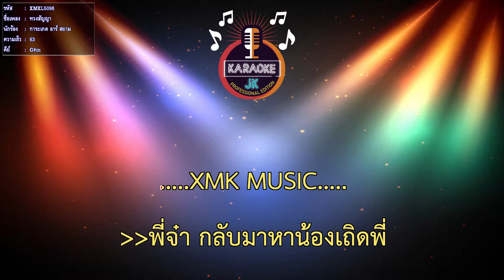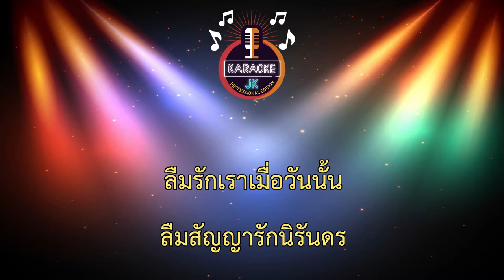ทวงสัญญา (63-G#m) - การะเกด อาร์ สยาม 【 Cover By คาราโอเกะดนตรีสด 】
เพลง : ทวงสัญญา
ศิลปิน : การะเกด อาร์ สยาม
คำร้อง/ทำนอง : เสรี จูมจัตุรัส
เรียบเรียง : นฤพนธ์ พานทอง